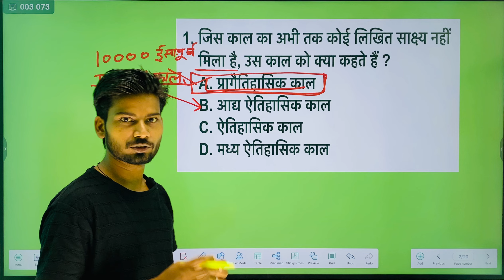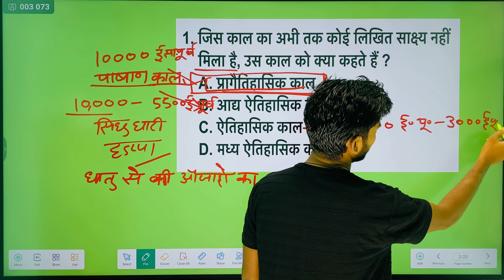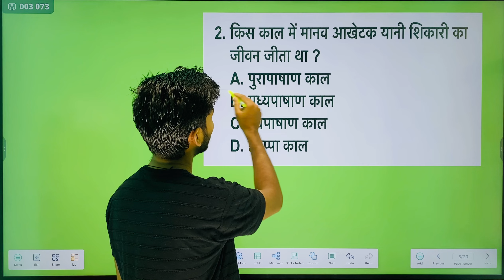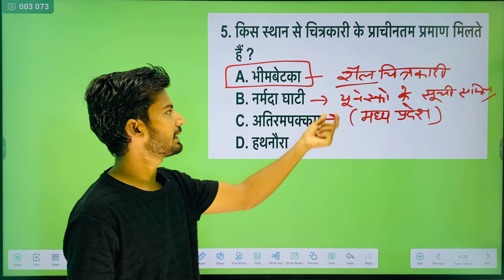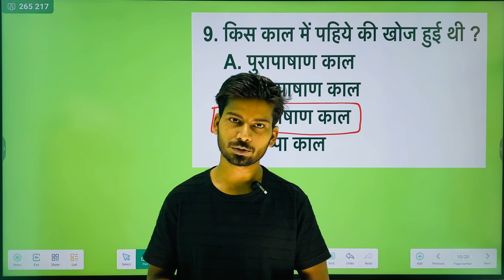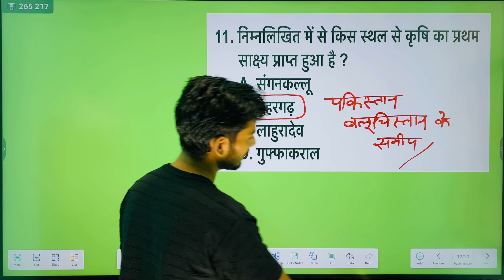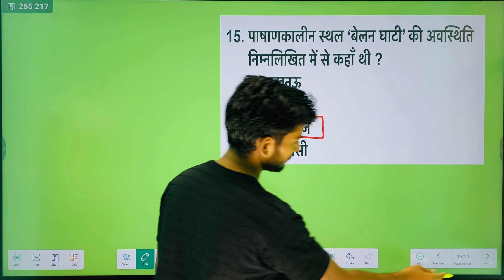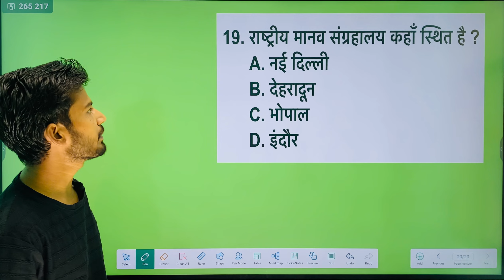प्राचीन इतिहास || Ancient History || Practice Class -1 || UPSSSC PET, VDO, UPP, UPSI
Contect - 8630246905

intelecto ऐप के ऑनलाइन कोर्सस से जुड़ने के लिए नीचे दिये लिंक को क्लिक करें

intelecto के टेलीग्राम और व्हाट्सएप स्टडी ग्रुप से जुड़ने के लिए नीचे दिये लिंक पर क्लिक करें